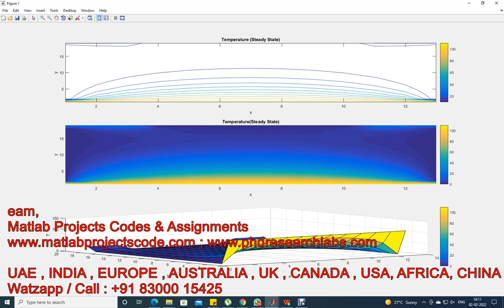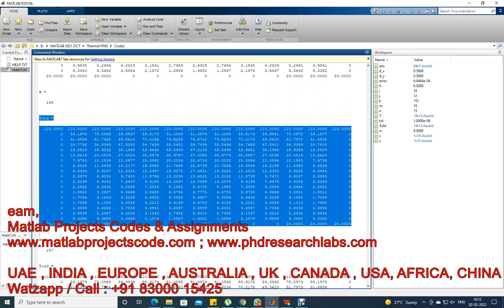FINITE ELEMENT ANALYSIS OF FINS - Heat transfer Numerical Analysis of Fins || MATLAB || FEA